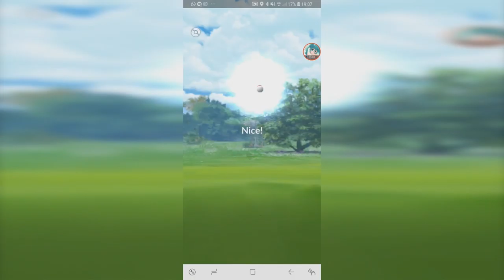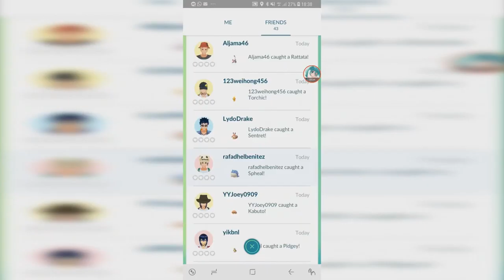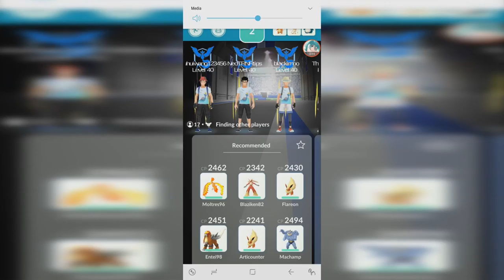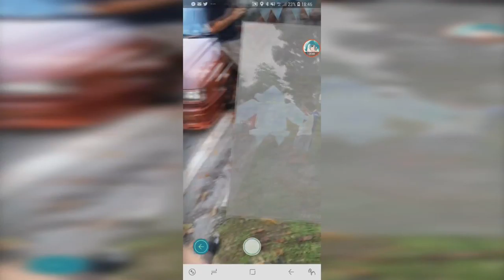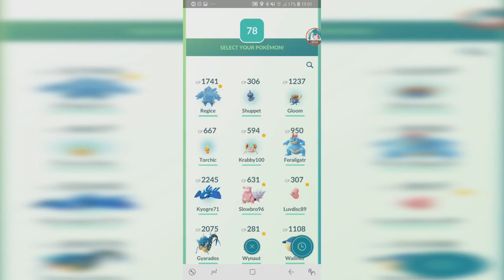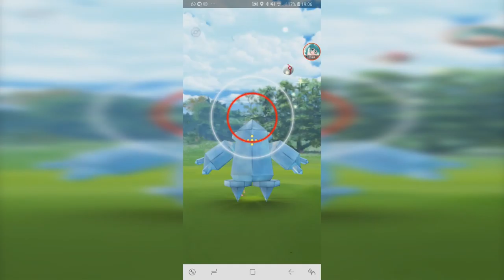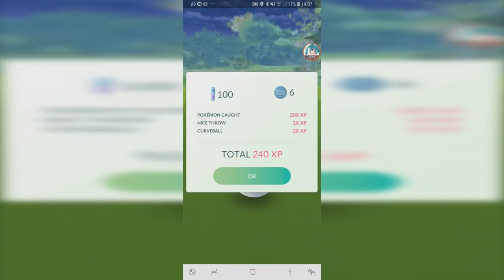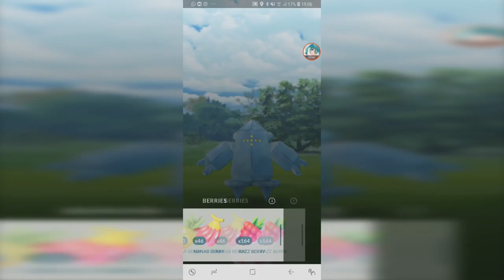Friend System, REGICE Raids & Trading for Tauros 【Pokemon GO】 #123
friend system has released (a week ago). and here's my first 2 Regice raids and a Special Trade with a friend.

0:50 Regice raid 1
6:39 Regice raid 2
10:25 Trading for Tauros